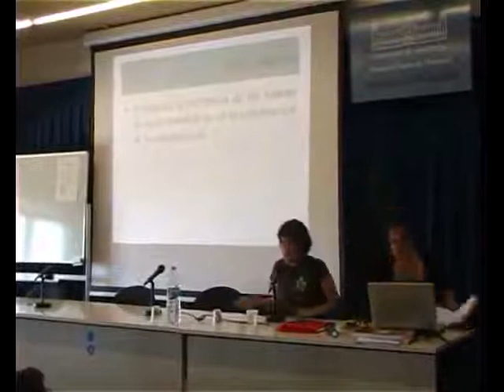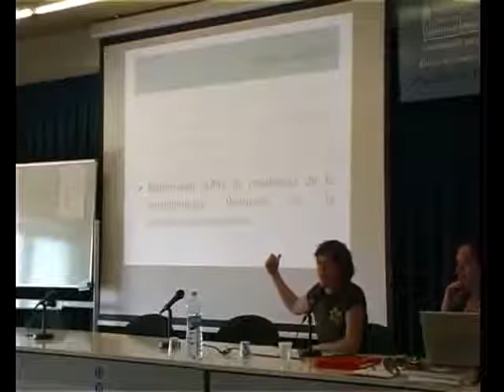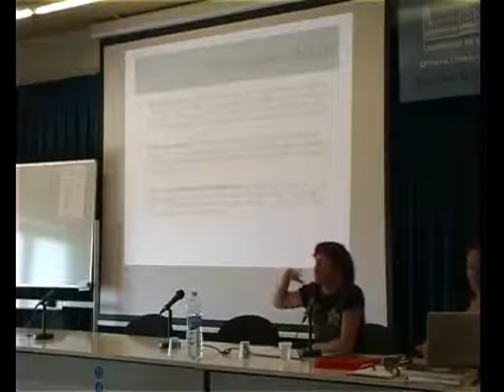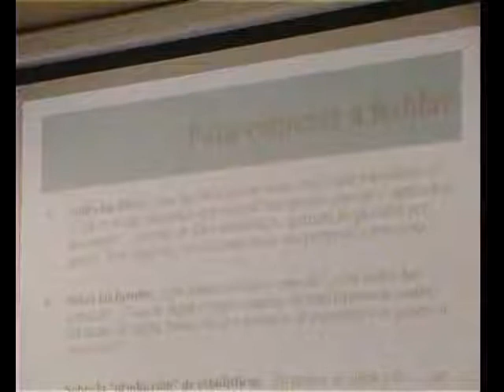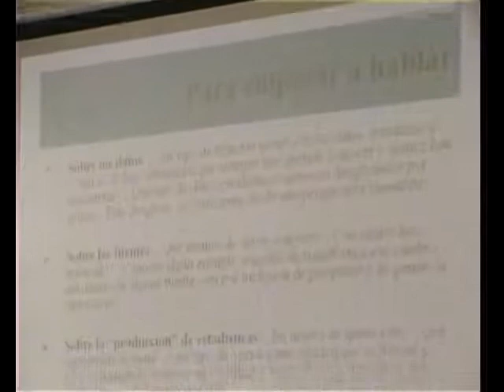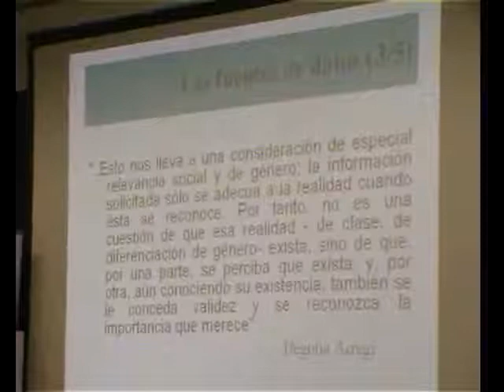¿Qué nos oculta el velo estadístico? 3 de 5